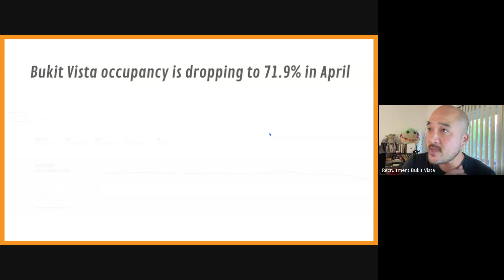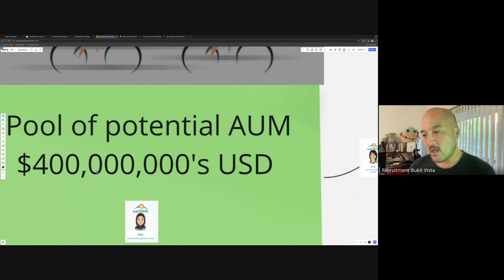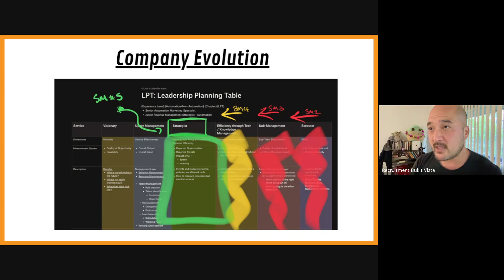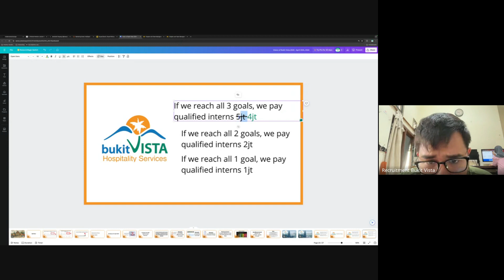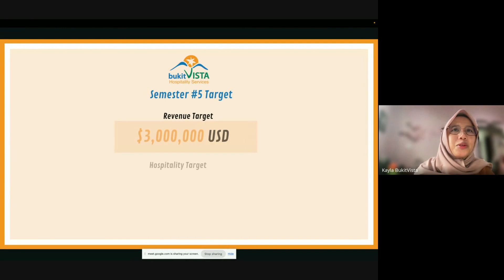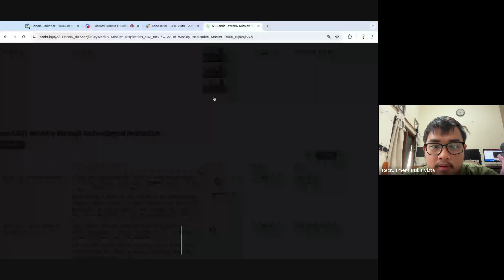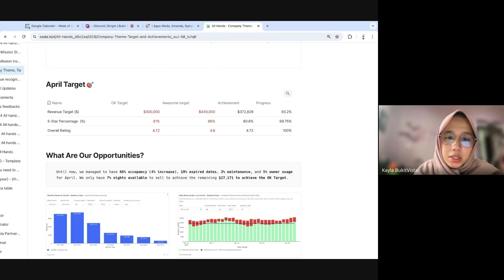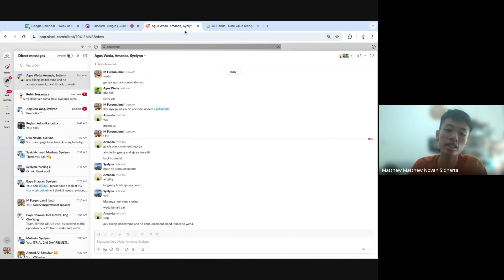All Hands BV 6.0 - April 30th 2024 | Let's Head to the Right Path, with the Right Strategy!